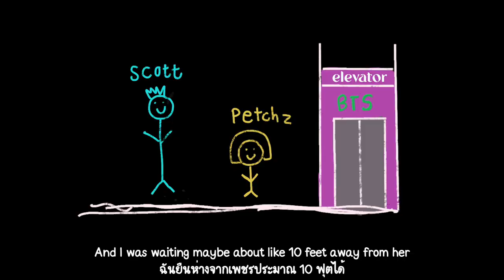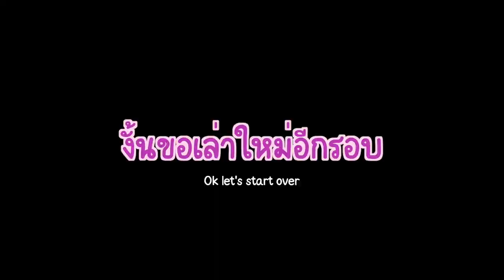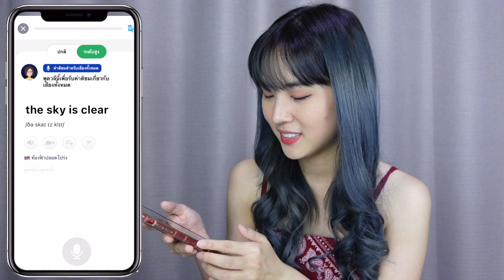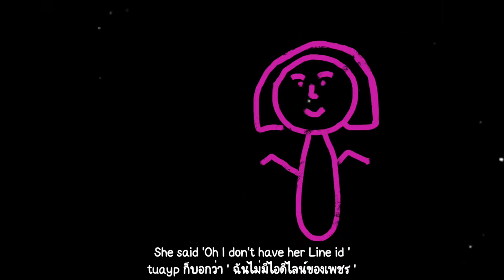ฝรั่งเมกันงง?! คนไทยทำไมทำอย่างนี้ Weirdest culture shock in Thailand! | PetchZ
ซอสมะเขือเทศใส่พิซซ่าแล้วอร่อยขึ้นจริงๆนะ 55555 🍕 แล้วใครดูสตอรี่ตัวเองบ่อยๆบ้าง 555555

เพื่อนๆ อยากฝึกออกเสียงภาษาอังกฤษให้ถูกต้อง ให้เป๊ะปัง เหมือนเจ้าของภาษา โหลดแอป ELSA มาใช้ได้กันนน ใครที่อยากใช้ยาวๆ เพชรมีส่วนลดมาให้ด้วยค่า 💟
💥 พิเศษ!! ลิ้งก์ส่วนลดใช้ยาวๆ
- ใช้ได้ตลอดทั้งชีวิตนี้ ลด 85%
- ลองๆ 1 ปี ลด 40%

ใครมีปัญหาการออกเสียงเรื่องไหน ในแอปมีบทเรียนหลายๆแบบให้ทุกคนได้ฝึกเลยค่า